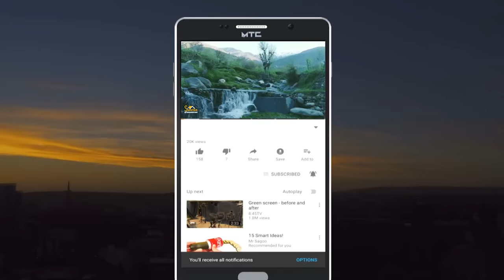Tagab Seedless Pomegranate | Kapisa Afghanistan | د تگاب انار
This time Sabawoon Momand went to a district where news of the war would always be heard It is a beautiful district of Tagab, here you will see pomegranate orchards and the fresh state of the area

سباوون مومند دا ځل داسې یوې ولسوالۍ ته تللی چې تل به ترې د جنګ خبرونه اورېدل کېدل
دا د تګاب ښکلې ولسوالۍ ده، دلته به تاسو د انارو باغونه او د سیمې تازه وضعیت وګورئ

این بار سباوون مومند به منطقه ای رفته که همیشه اخبار جنگ از آن شنیده می شد این منطقه زیبای تگاب است ، در اینجا باغ های انار و وضعیت تازه منطقه را مشاهده خواهید کرد